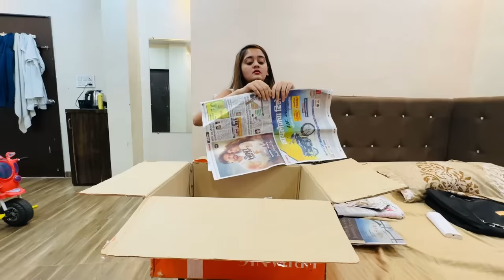Bindass Kavya Gifted Surprise iphone to Mama 🥳 Mama ka reaction kya hoga? Birthday Celebration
Mama ka best Birthday Celebration and bahut special feel karaya mama ko and iphone bhi gift kiya